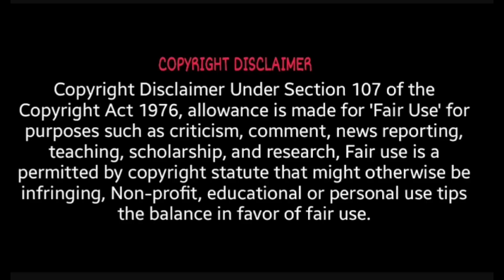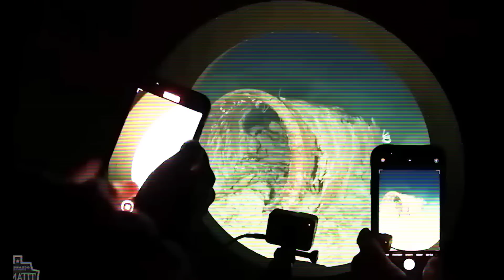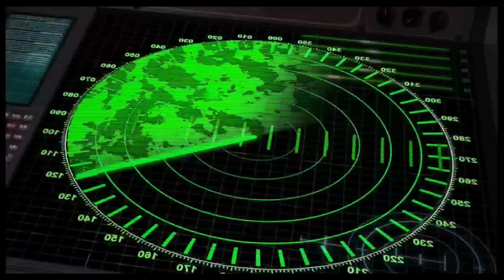ஆழ்கடலில் காணாமல் போன நீர்மூழ்கிக் கப்பல் TITAN கண்டுபிடிக்கப்பட்டது !? / Titan explained in tamil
This video discusses about the Titan submersible's disappearance and it's final expedition to titanic

PART 2 : ஆழ்கடலில் சிதைந்துப் போன டைட்டன் நீர்மூழ்கிக் கப்பல் full story